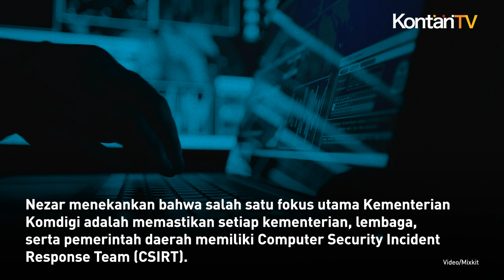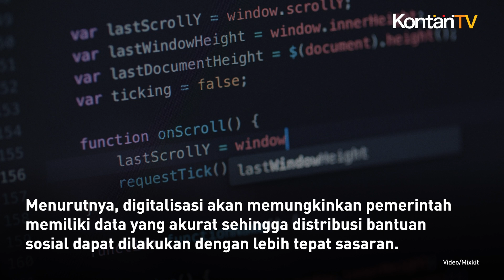Ini Alasan Pemerintahan Prabowo Mengubah Kominfo Menjadi Komdigi | KONTAN News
Pemerintahan Prabowo Subianto dan Gibran Rakabuming Raka secara resmi mengubah nomenklatur Kementerian Komunikasi dan Informatika (Kominfo) menjadi Kementerian Komunikasi dan Digital (Komdigi).

Melansir Infopublik.id, menurut  Wakil Menteri (Wamen) Komdigi, Nezar Patria, langkah ini bertujuan untuk mempercepat transformasi digital nasional serta menunjukkan komitmen pemerintah dalam mendukung digitalisasi di seluruh Indonesia.

"Perubahan nama ini mengisyaratkan adanya political will yang kuat dari Kabinet Merah Putih untuk mempercepat transformasi digital, sehingga tema digital menjadi sangat penting dalam kementerian ini," jelasnya pada Selasa (22/10/2024).

Nezar menekankan bahwa salah satu fokus utama Kementerian Komdigi adalah memastikan setiap kementerian, lembaga, serta pemerintah daerah memiliki Computer Security Incident Response Team (CSIRT).

Tim ini diharapkan mampu menjaga sistem digital nasional dari ancaman serangan siber yang semakin meningkat.